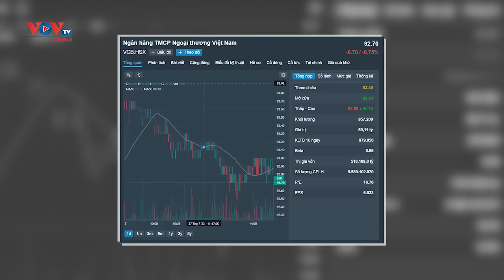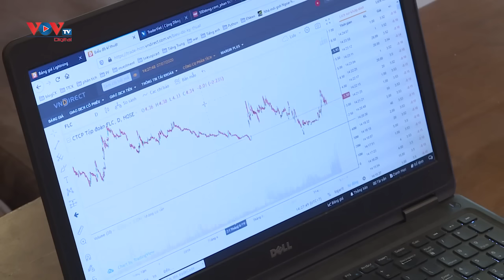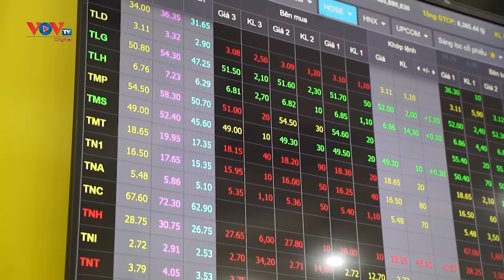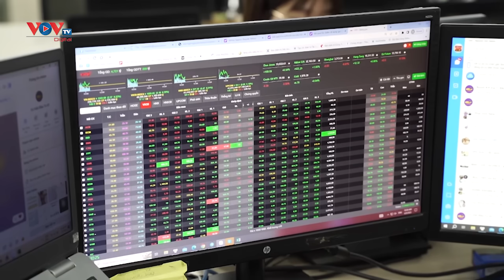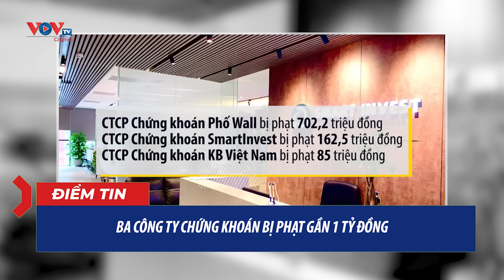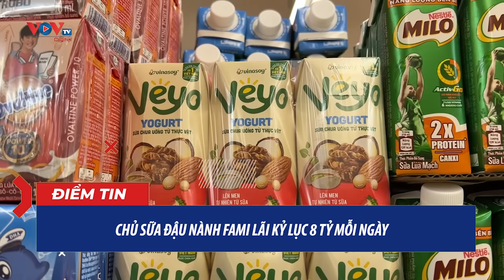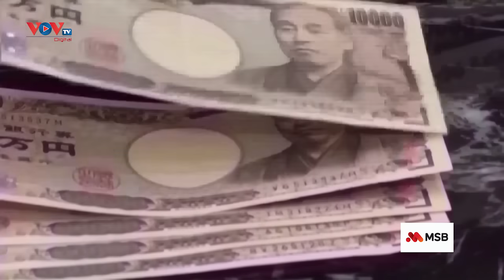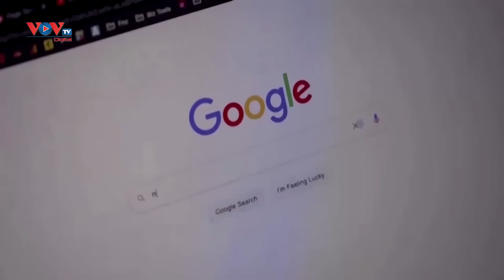Bản tin ngày 28/7 | Tin tức thời sự mới nhất hôm nay | VOV